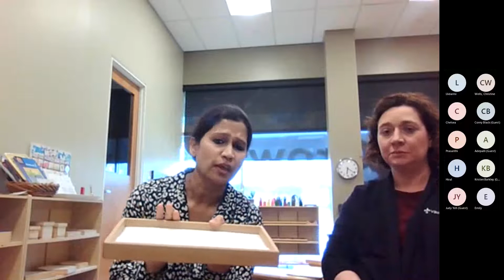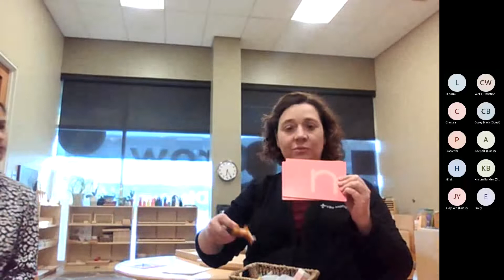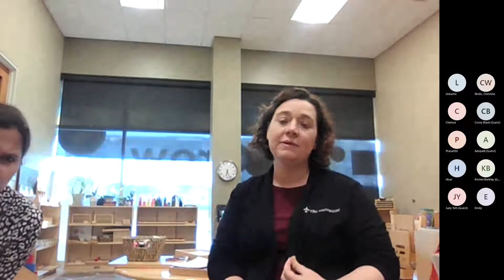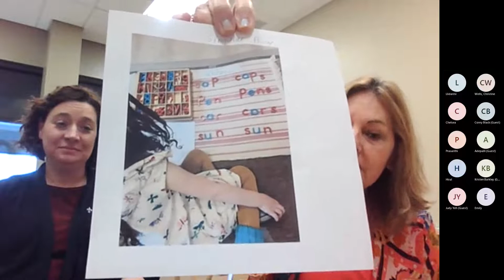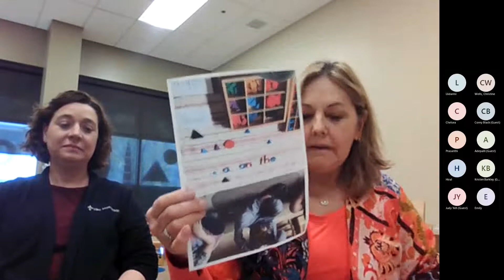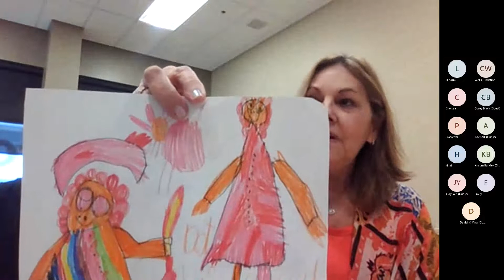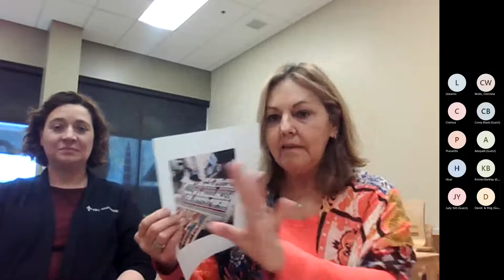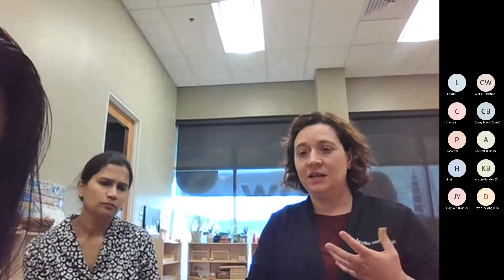Parent Education Night 20220428 181518 Meeting Recording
Montessori Language